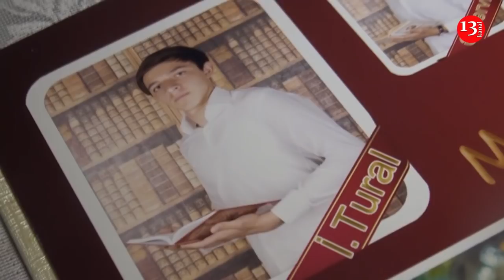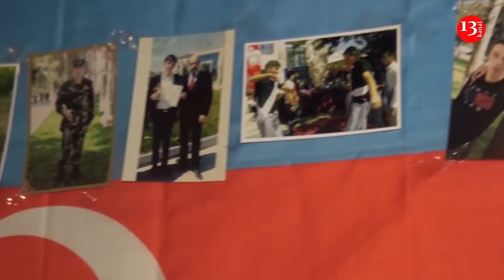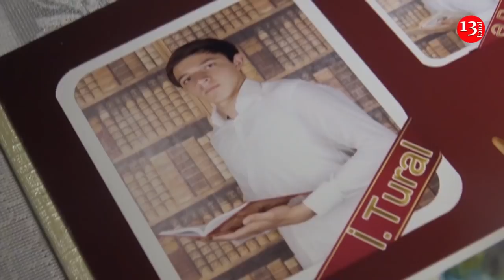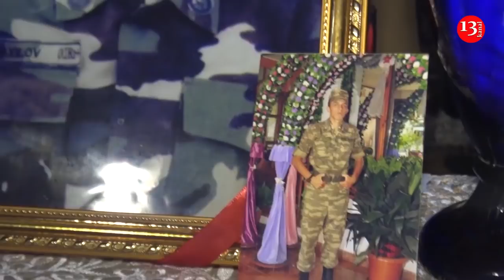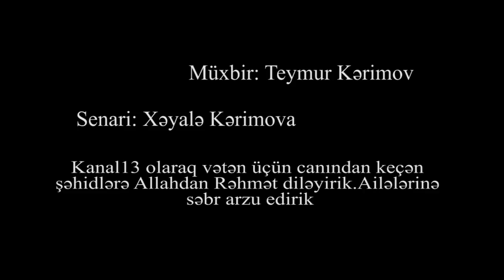"Mənim balam ÖLMƏYİB, O GERİ GƏLƏCƏK, BUNA İNANIRAM": Şəhid anası-"Üzünü açıb BALAMA baxa bilmədim"